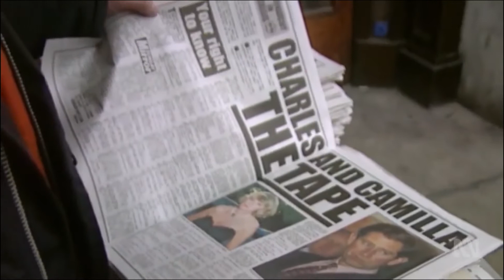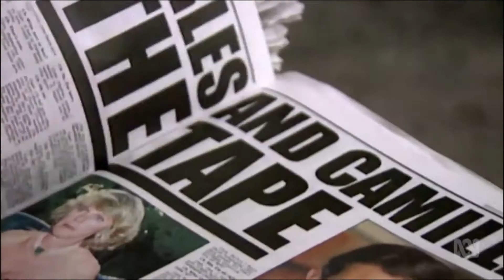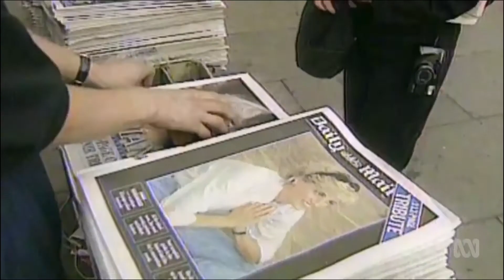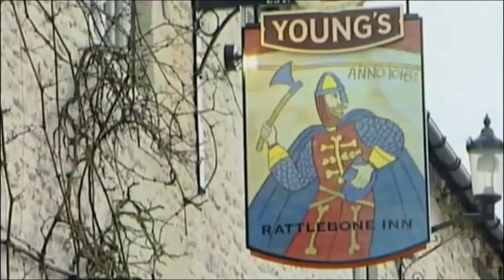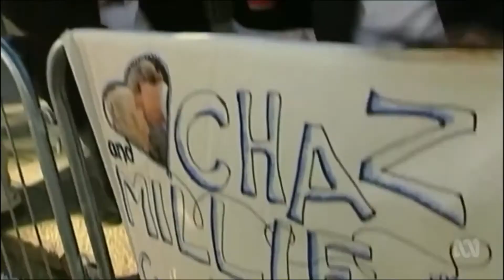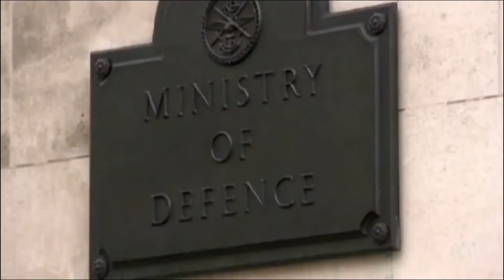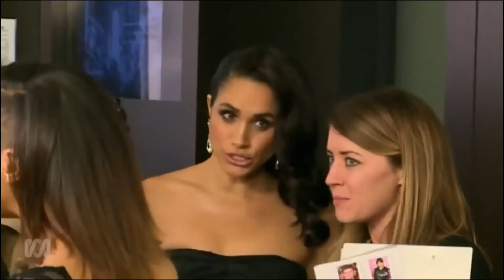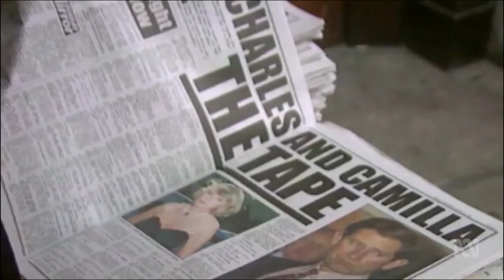Prince Harry's Story - Four Royal Weddings - British Royal Documentary